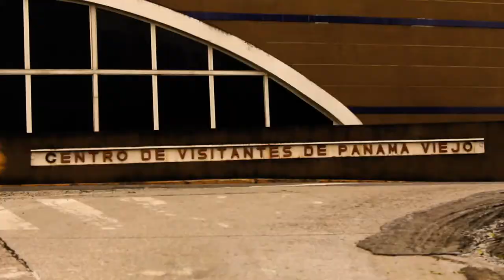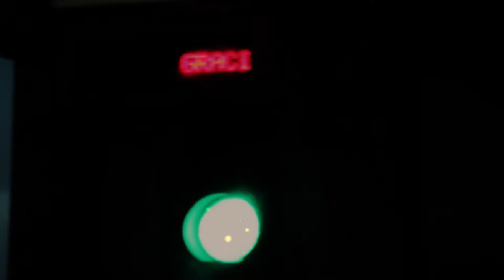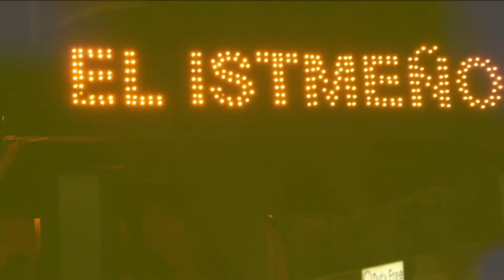La Más Salvaje · Caribe Romántico y Gris · Edición Panamá · Paul Fasel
La Más Salvaje · Caribe Romántico y Gris · Edición Panamá
Selector musical, edición e imágenes por Paul Fasel.

Selectores musicales en Urban World Music • African music • HipHop • Reggaeton • Trap • Rocksteady • DanceHall • I.D.M / Brand Music content curators.

Agradecimientos especiales a Camilo Pinilla y Lorena Cruz por su compañía a descubrir Panamá.